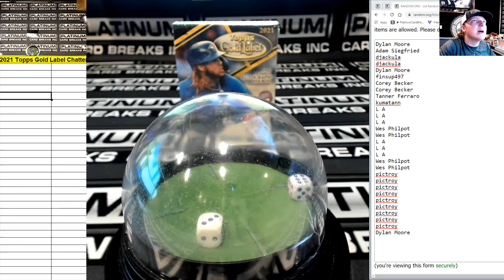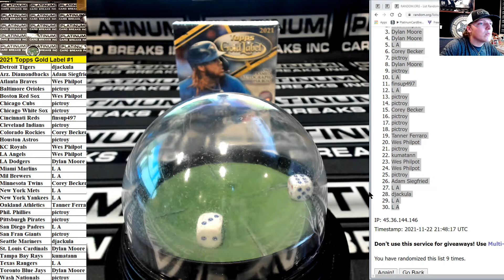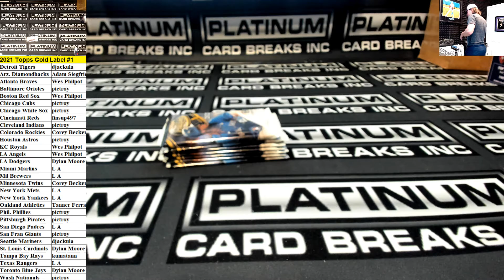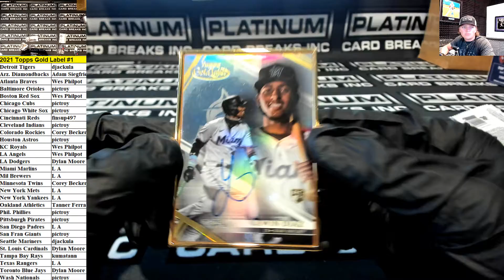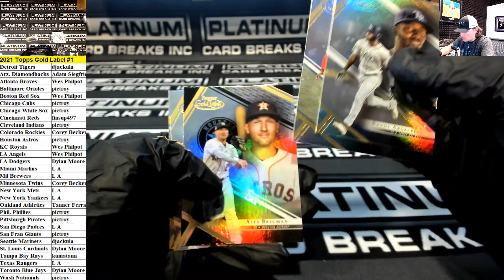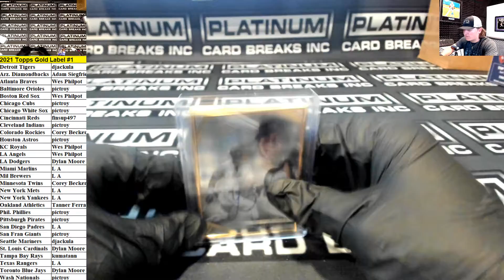2021 Topps Gold Label #1